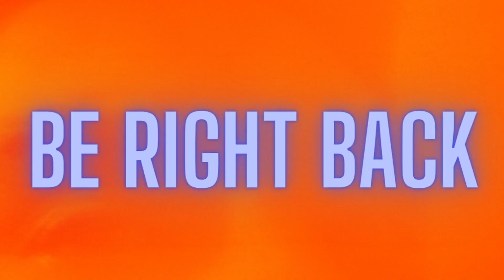THE END OF REDEMPTION | Red Dead Redemption #20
This is not the end of this game. I will be playing the missions with Jack.

Welcome to Red Dead Redemption!